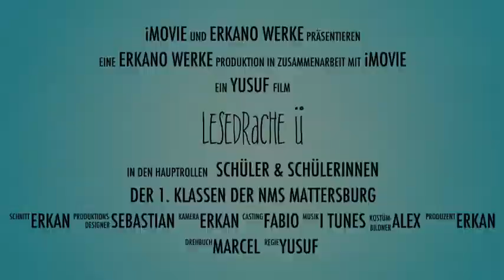Lesedrache ü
Lesedrachenfest 2014 der 1.Klassen der NMS Mattersburg im KUZ im Beisein von der Buchklubpräsidentin MEP Christa PRETS.